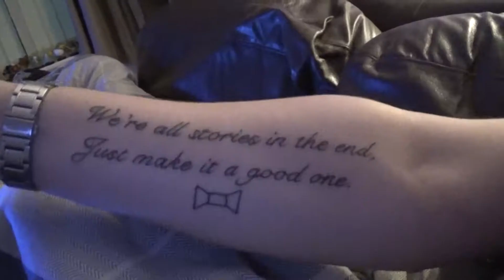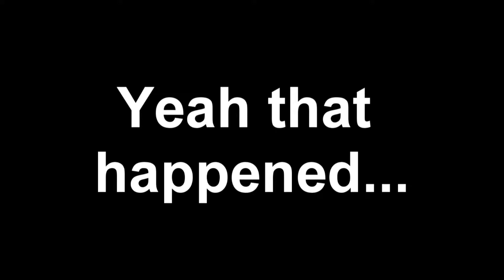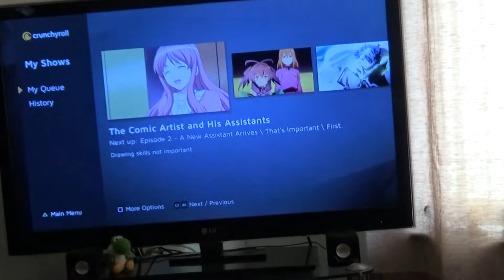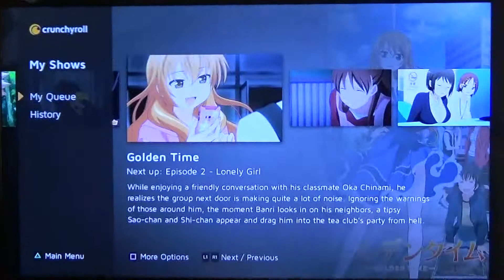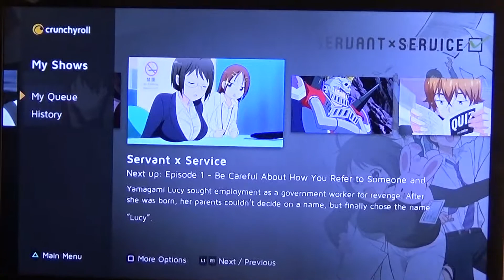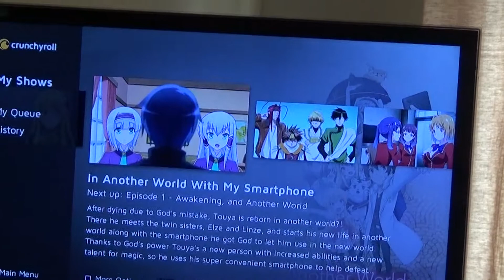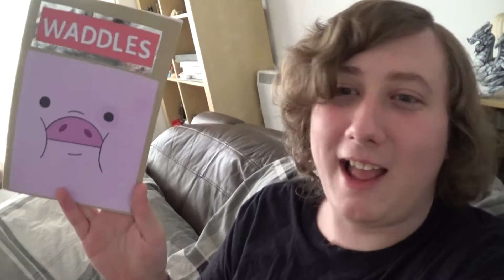The Night of All the Animé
I had to be up really early in the morning, but there was no way I would get up in time due to my messed up sleeping pattern. So I decided to stay up all night and binge watch a load of animé instead because why not? Enjoy this video semi-inspired by the 'Sleepless Night with Phil' series on AmazingPhil's channel

Music = "Sleep Away" by Bob Acri